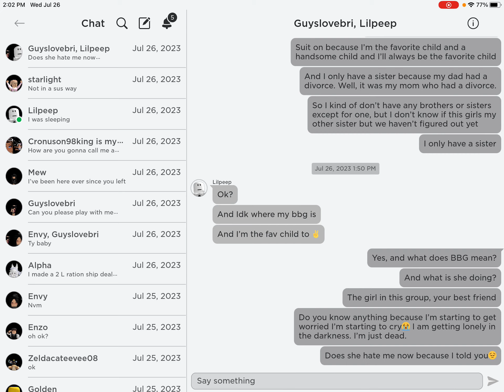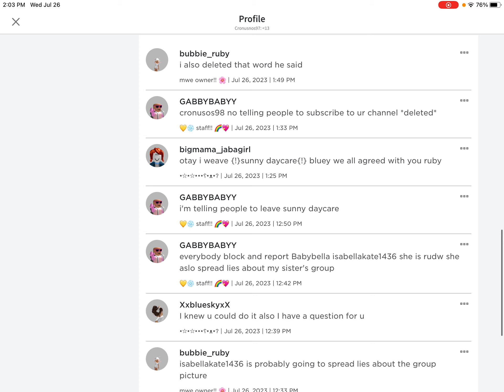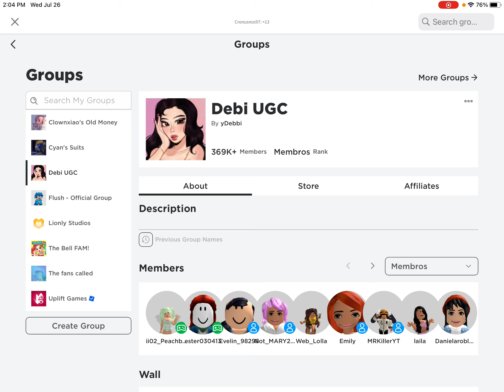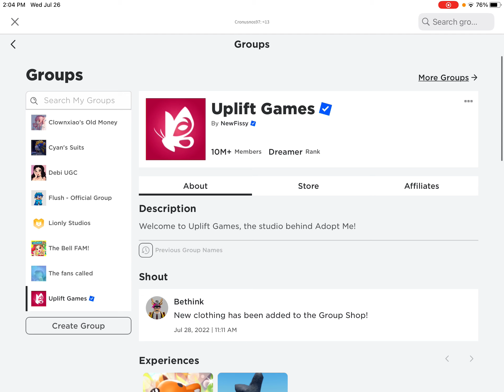July 26, 2023